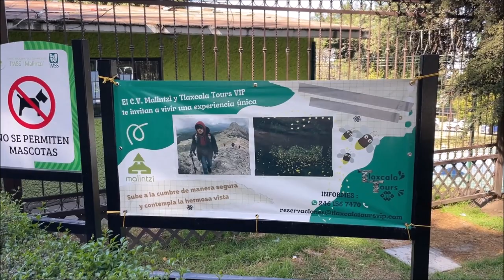Tips to Climb La Malinche 14,640', Part 2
We give you the insider tips to summit La Malinche, 14,640 feet, in Mexico which is taller than Mount Whitney, the highest peak in the continental USA.

Captain Linus Wilson is the author of the travel narratives SLOW BOAT TO THE BAHAMAS, HOW TO SAIL AROUND THE WORLD PART-TIME, and SLOW BOAT TO CUBA. He has also edited the annotated editions of SAILING TO TREASURE ISLAND by Captain J.C. Voss and SAILING THE OGRE by Mabel Stock.

Captain Linus Wilson is the author of How to Sail Around the World Part-Time which is available in eBook and softcover on Amazon and in audiobook for all patrons of Slow Boat Sailing

On the Slow Boat Sailing Podcast Linus Wilson has interviewed the crew of Sailing SV Delos, WhiteSpotPirates (Untie the Lines), Chase the Story Sailing, Gone with the Wynns, MJ Sailing, Sailing Doodles, SV Prism, Sailing Zatara, Adventures of an Old Seadog and many others.
Get Linus Wilson’s bestselling sailing books:
Slow Boat to Cuba
and How to Sail Around the World-Part Time